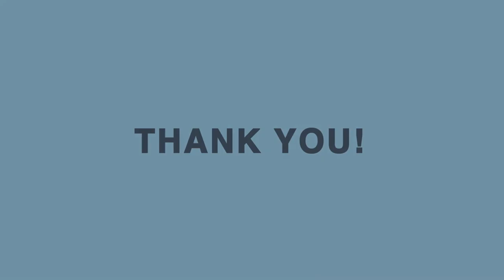Teachers Testimonials - Anna and Anita about the EUN Academy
Would you recommend our courses to your colleagues? How have our courses improved your teaching practice? That were the questions we posed to European Schoolnet Academy participants. Anna and Anita how the EUN Academy changed their teaching!